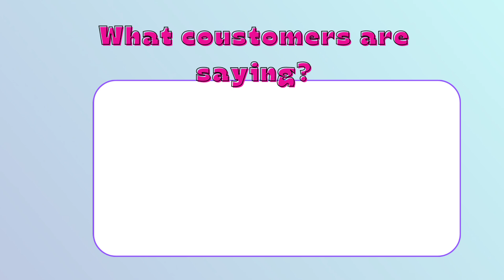5 Star reviews !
Come see our gorgeous crystals! Over 200 5 star reviews on Etsy